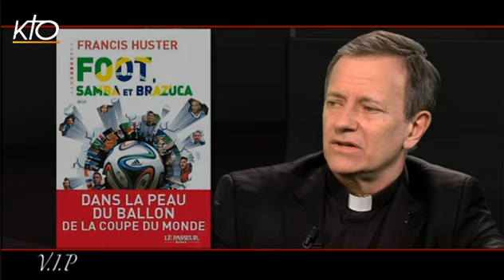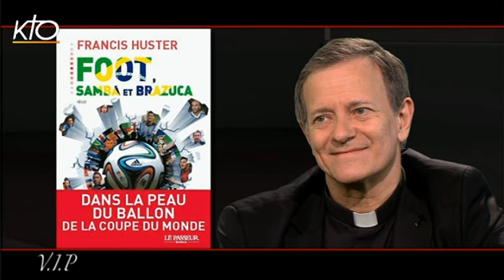Francis Huster et Michel-Olivier Michel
Depuis plus de quarante ans, il enchaine les rôles sur les planches et plus que de les jouer, il les vit intégralement. Il en va ainsi du rôle de prêtre qu'il incarne  dans la pièce l'Affrontement. Un costume qui semble ne plus le quitter puisque la pièce se joue depuis un an et tournera  en province cet automne. C'est d'ailleurs entre une répétition et une représentation que Francis Huster enregistre cette émission, l'occasion pour lui de nous dévoiler ce mystère de l'acteur qui fait vivre un personnage jusqu'à se fondre en lui, au point de créer la surprise en venant sur le plateau de VIP habillé en prêtre. On connaît aussi sa passion invétérée pour le football et à l'heure de la coupe du monde au Brésil, Francis Huster publie Foot, samba et brazuca, un récit étonnant puisqu'il fait parler un ballon pour narrer les scenarii possibles de cette phase finale en revenant sur les grandes pages de ce sport où foi et Dieu ne sont jamais très loin. En seconde partie d'émission, un autre être aux multiples talents rejoint le plateau. Michel-Olivier Michel, acteur, metteur en scène et auteur nous parle de la Tactique du Diable, une pièce drôle et rythmée dans laquelle est évoquée le combat spirituel où se joue le Salut. Un choix qui n'est pas anodin pour Michel-Olivier qui depuis le début de sa carrière lie sa foi à son art et prépare actuellement une licence en théologie.